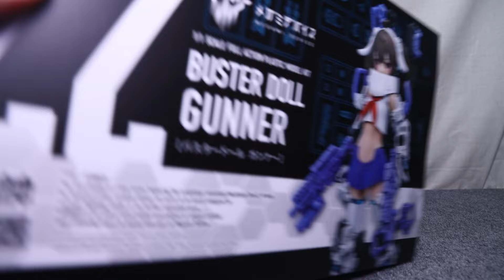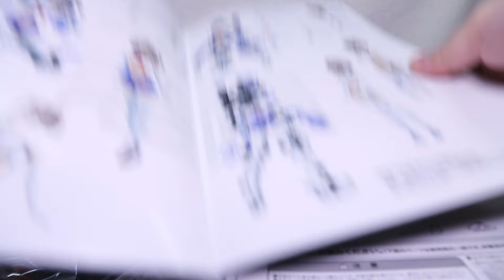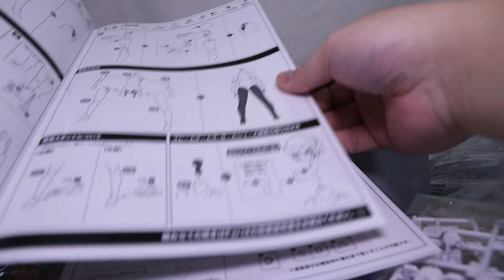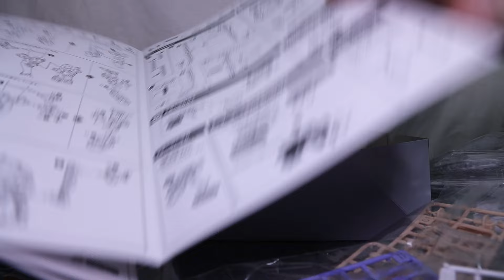『おもちゃの国アリス』 #3417「メガミデバイス BUSTER DOLL ガンナーの紹介(組立編)」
以前より紹介している「メガミデバイス」シリーズに
完全新型素体「マシニーカBlock2-M」を搭載して立体化され、
素体、コスチューム、ライトアーマー、フルアーマーの4形態へ差し替えによって再現ができ、
以前の素体よりも可動域や見た目が向上し、造形やボリュームなど良い仕上がりで立体化された
「メガミデバイス BUSTER DOLL ガンナー」を全2回で紹介します。

1回目の今回は組立全般を紹介します。

『ねんどろいど』
『figma』
『艦これ』